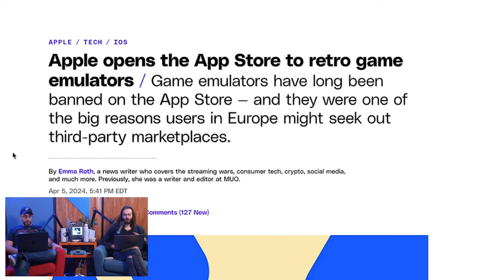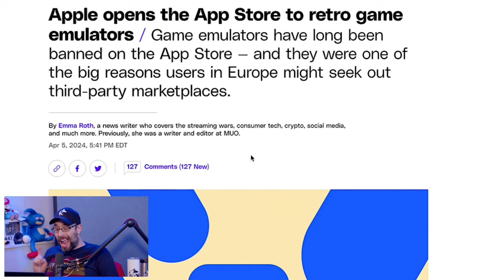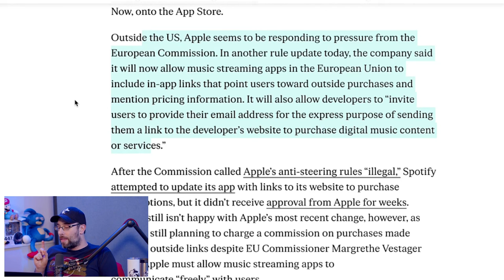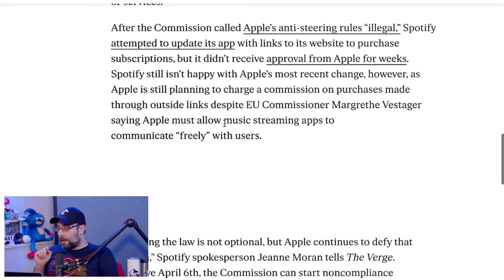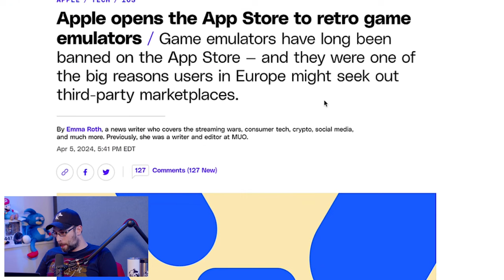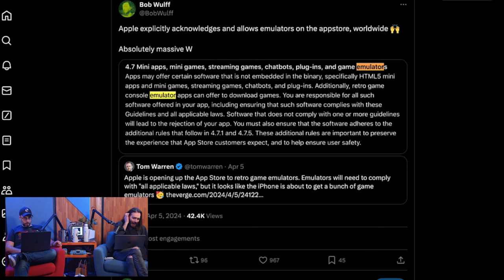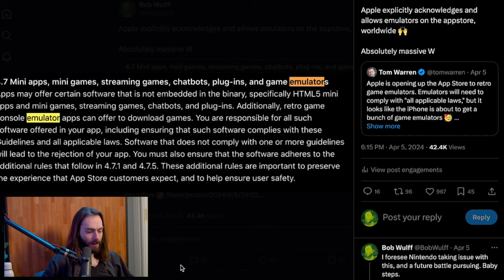Emulation coming to iPhone!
Apple is allowing game emulators to run on iOS and Apple TV devices?! Wow. What a time to be alive!

Wulff Den
696 Old Bethpage Rd # 508